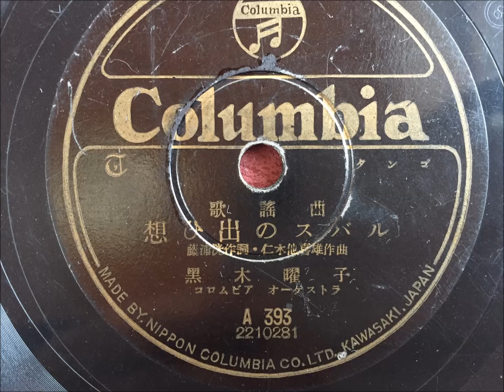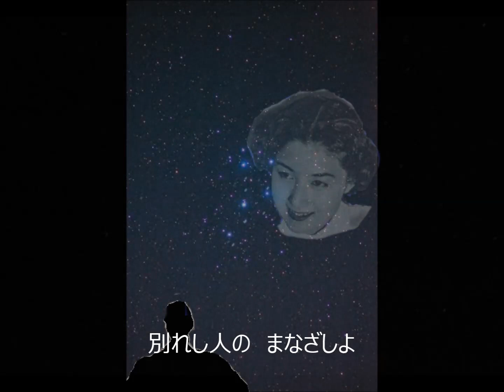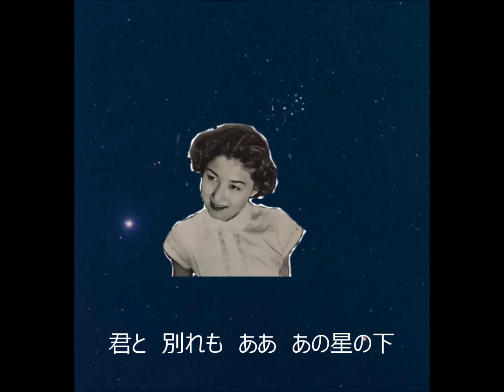想い出のスバル 黒木曜子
１９４８年（昭和２３年）、SPからによる黒木曜子さんによる素敵な歌唱です。背景は人物も含めてイメージでご覧ください。